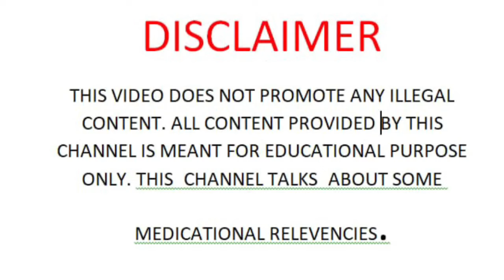सर्दियों मे प्रेगनेंसी प्लान कर रहे है तो इतनी चीज़े ना खाए | FERTILITY DIET FOR WINTER SEASON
My women's Care pregnancy test
My women's Care fertility tips
My women's Care all videos
Women's health care tips
Women's Care ovulation tips
Women's Care implantation tips
fertility diet plan, pre-pregnancy diet
 diet chart for fertility
diet to improve fertility in women
foods to avoid to conceive a baby
foods to avoid while trying to conceive
jaldi pregnancy kaise hogi
dr priyanka yadav pregnancy, dr priyanka yadav pregnancy tips, dr priyanka yadav
dr priyanka yadav video
food to avoid to conceive pregnancy

early pregnancy symptoms,pregnancy symptoms
early signs of pregnancy,pregnancy symptoms before missed period
early pregnancy symptoms before missed period,pregnancy
early pregnancy
pregnancy test
symptoms of pregnancy before missed period
early pregnancy symptoms 1 week
pregnancy signs
early signs of pregnancy before missed period,am i pregnant